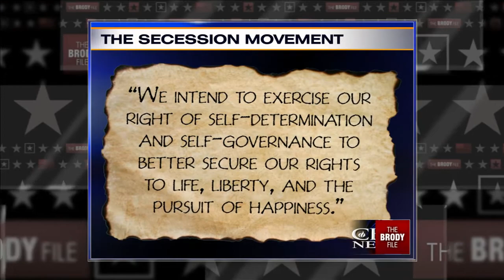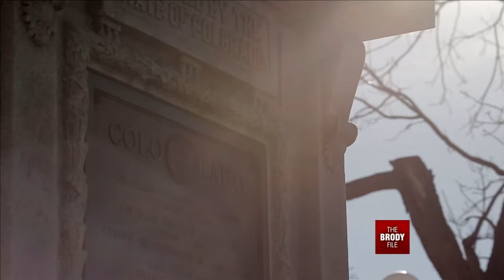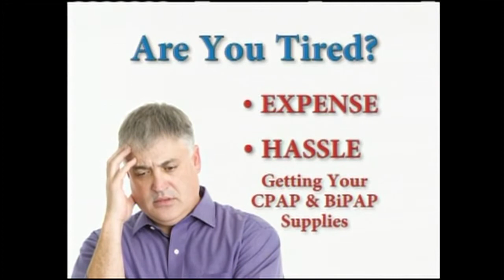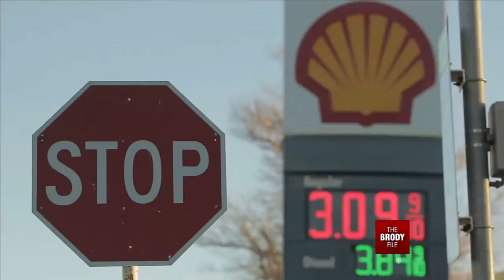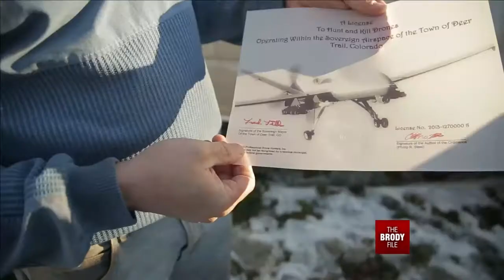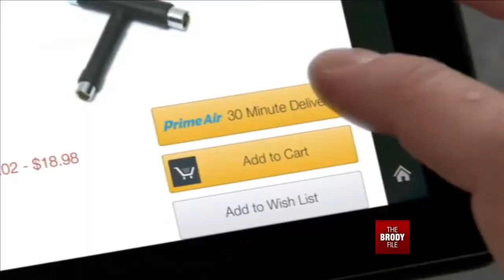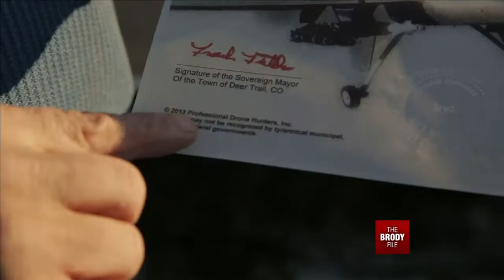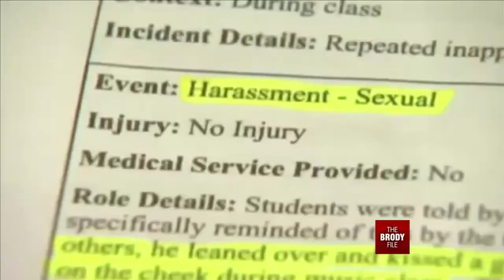The Brody File: Colorado - The Beauty and the Battle - April 17, 2014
This week on the Brody File we hit the road and head to colorful Colorado where  we explore the Rocky Mountain State's battle over gun control, drones and the legalization of marijuana.